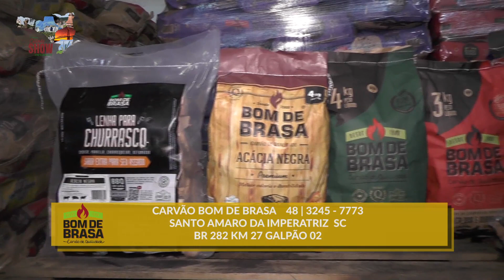Carvão Bom de Brasa no Programa Cidade Show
Santo Amaro da Imperatriz SC